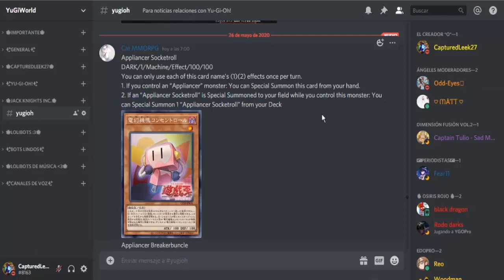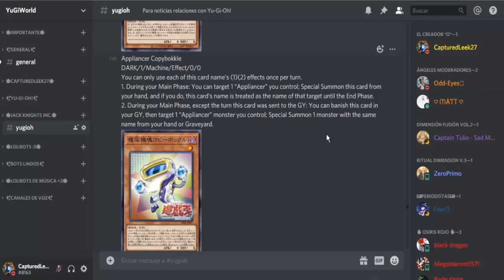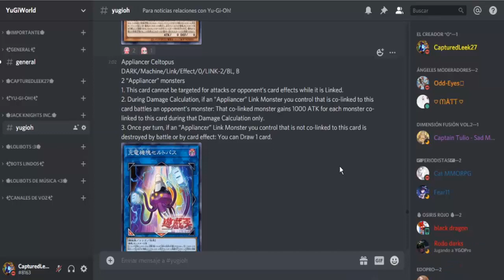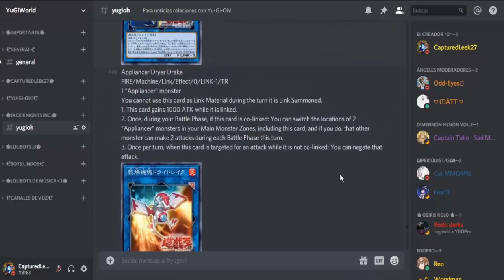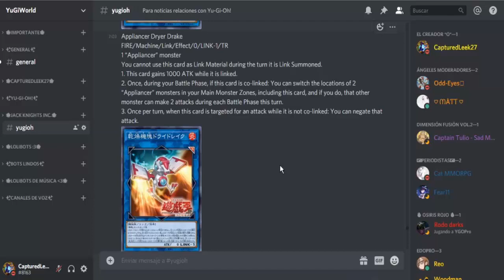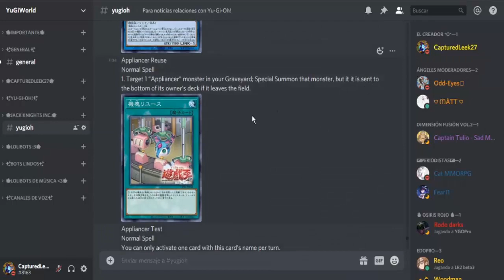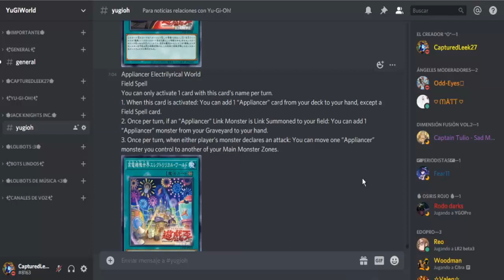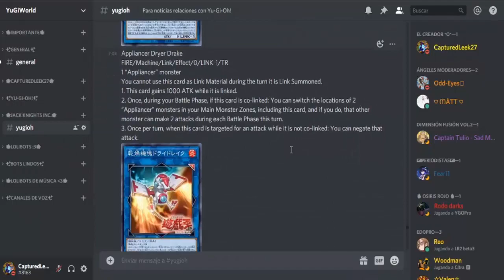¡APPLIANCER! ¡EL ARQUETIPO DE ROBOPPY! | Yu-Gi-Oh!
¡Han salido las cartas (no sé si todas :/) que componen el deck de Roboppy, personaje de Yu-Gi-Oh! Vrains que tuvo sus duelos a partir de la última temporada!